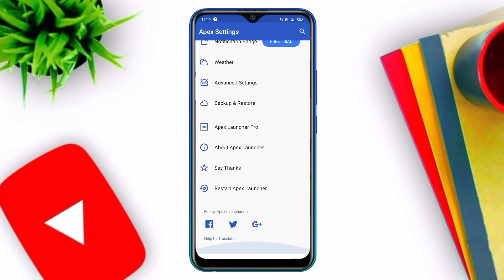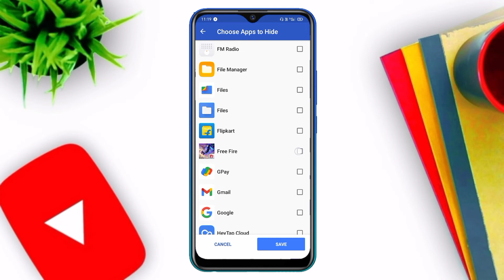apex launcher set free fire game kaise hide kare | how to hide free fire game from apex launcher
Hello Friends